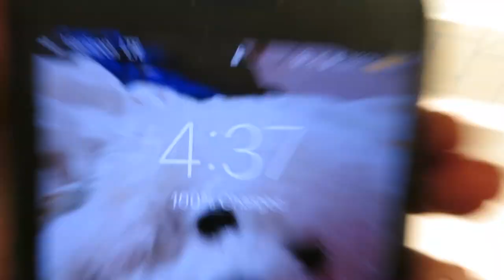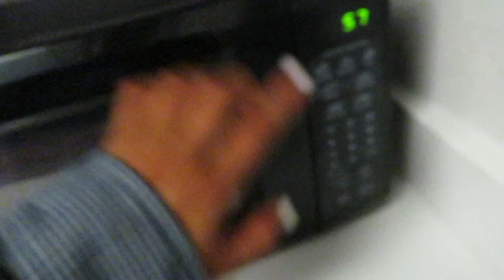Show Day: Big Cat Classic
Enjoy some very random clips from the last show of my 2019 competition season! Lots of laughs & all of the food